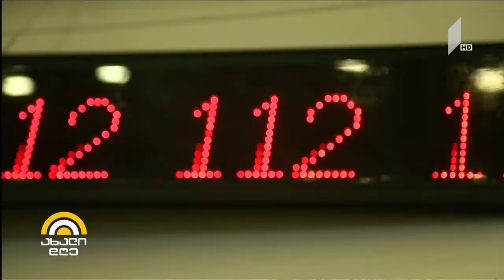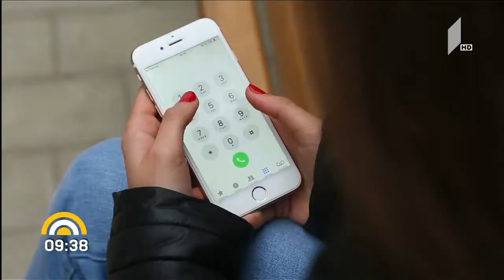„112-ის გმირი ბავშვების“ შესახებ გადაცემაში „ახალი დღე“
პროექტი „112-ის გმირი“ 2016 წლიდან, ხორციელდება. პროექტის ფარგლებში, ყოველ წელს ჯილდოვდება ყველა ის მოზარდი, რომელმაც მაღალი მოქალაქეობრივი პასუხისმგებლობა გამოიჩინა და კარგად იცის, თუ როგორ უნდა მოიქცეს გადაუდებელ შემთხვევებში.